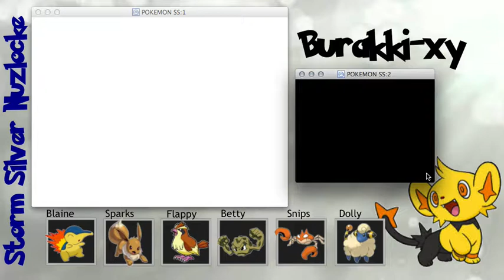Pokemon Storm Silver Nuzlocke : Episode 5 : Sprout Tower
Hello everyone, welcome back to my Storm Silver Nuzlocke challenge. In today's episode we battle our way up Sprout Tower (o:

is a pretty kuhl let's player